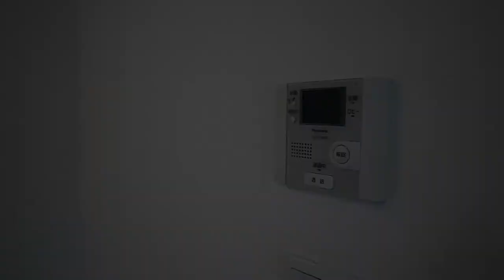【J's movie】JR山手線恵比寿駅徒歩10分 築浅デザイナーズアパート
わかりづらさも味のうち・・・名店を食べ歩ける街。
（使用面積４６．５㎡　ロフト約１３．５㎡含む）山手線でも特に人気の恵比寿駅　徒歩１０分の築浅物件です。　ＴＶモニタ-付きオートロックや防犯カメラで防犯面も安心です。　住環境の良さも魅力です。ぜひご覧ください！

こんにちは！